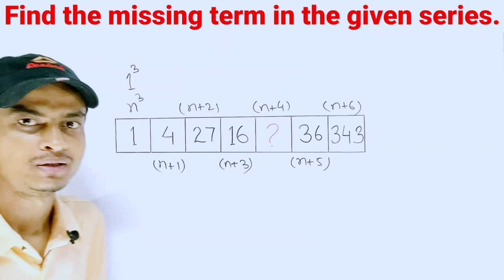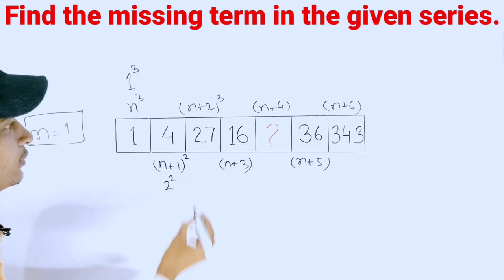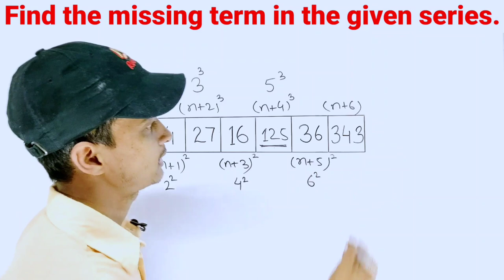Find the missing term in the series । Find the missing number । Find the missing character । TMS ।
A very tricky question.
Find the missing number in the series. Find the missing character. Find the missing term.